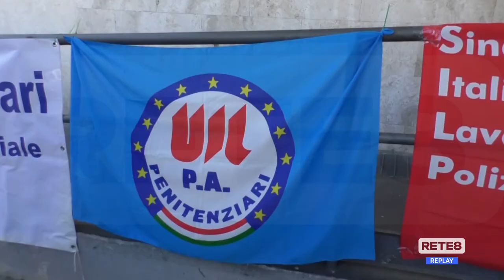Sulmona e Avezzano - “Difendiamo i tribunali delle aree interne"